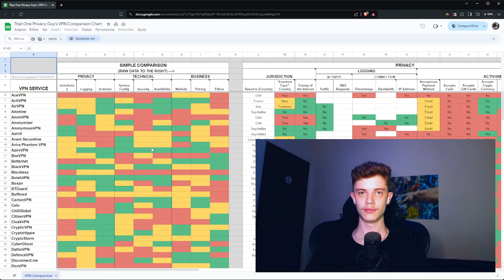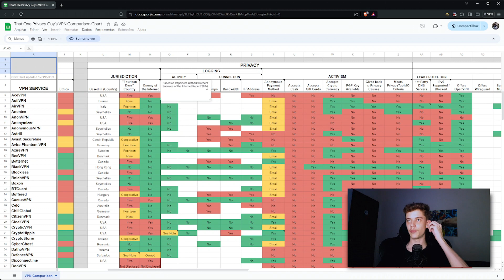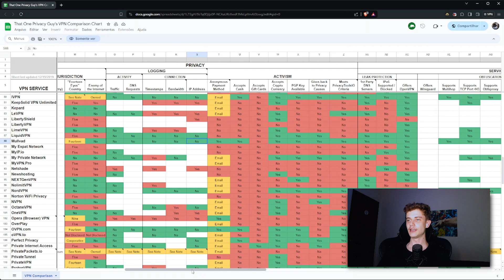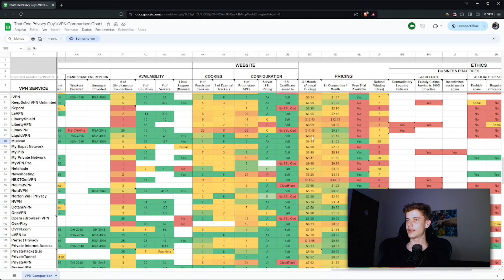A verdade sobre VPN's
Olá, seja muito bem-vindo a mais um vídeo, e hoje eu vou falar um pouco sobre VPN's!

Endereços para doação:.

Onchain - bc1qnlcglakvjcqf6030hxfr8h7cn2n3zqhlrxhr82

Liquid - lq1qqw57malq8vhkrvg892u9aklwrc0twfjz4dkss758rvst04ns0c3ke64khnakp7v80kj7k6hek8jwy7t2y5fju59yzhf3n7nsg

Caso tenha restado alguma dúvida ou sugestão, deixe nos comentários ou entre em contato pelo nosso site

⚠️ATENÇÃO ESSE VIDEO NÃO É UMA INDICAÇÃO DE COMPRA OU VENDA DE ATIVOS, tome sua PRÓPRIA decisão baseado na sua realidade financeira, a informação contida neste vídeo não é garantida, não pretende ser abrangente e é estritamente para fins informativos.⚠️